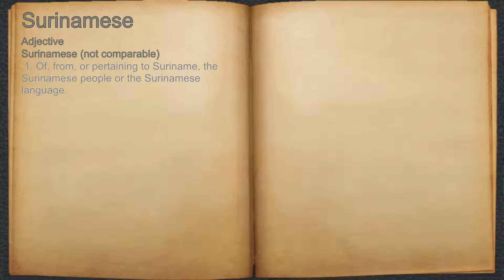What does Surinamese mean?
A spoken definition of Surinamese.

Intro Sound:
Typewriter - Tamskp